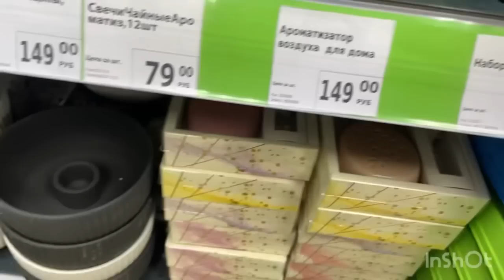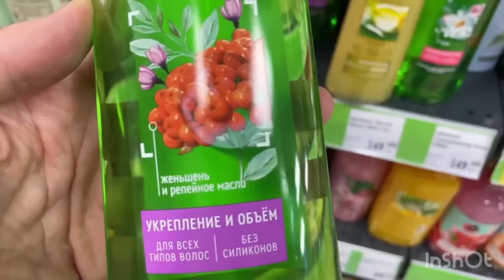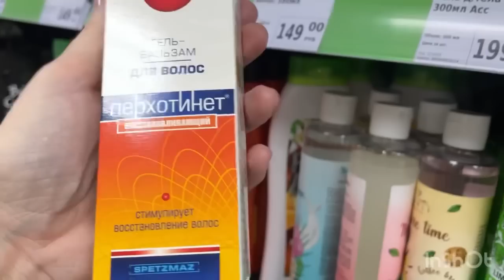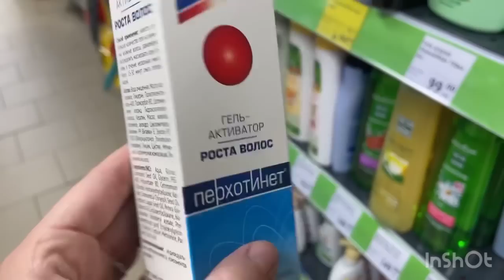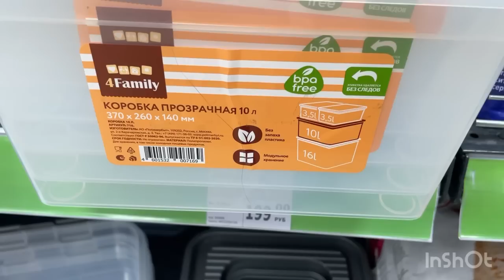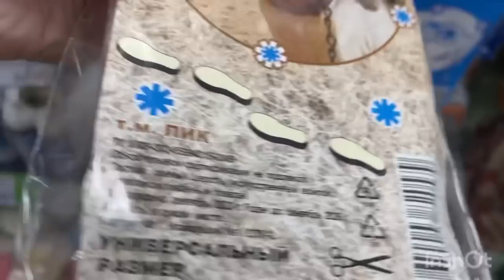ФИКС ПРАЙС‼️НОВИНКИ‼️Купила для НОСА и для ЗУБОВ😂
Коллонтай, 30
Санкт-Петербург